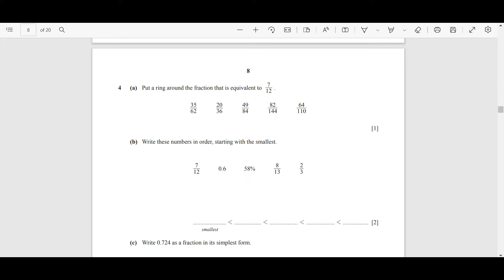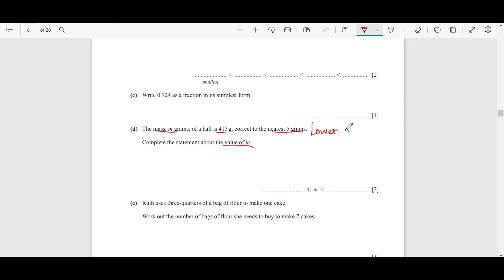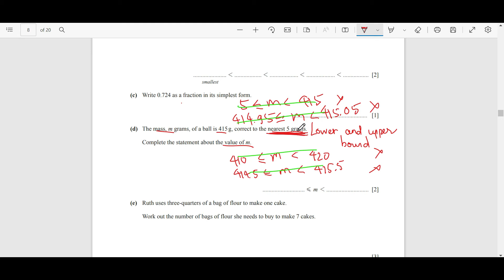90% học sinh mắc lỗi sai ở câu hỏi Lower bound & upper bound! | Tips and mistakes| Ôn thi IGCSE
Trong series Tips and mistakes, cô Hana sẽ tổng hợp những lỗi sai phổ biến (Common mistakes) mà các bạn học sinh có thể gặp phải trong quá trình ôn luyện IGCSE Maths cũng như đưa ra một số lời khuyên, gợi ý hữu ích giúp các bạn ôn tập đạt hiệu quả cao.
1. GIỚI THIỆU CHUNG
-IGCSE là chương trình THPT Quốc tế kéo dài 2 năm dành cho các bạn học sinh lớp 9-10, là nền tảng để học tiếp bậc học cao hơn: A-level hoặc IB.
-Có hơn 70 môn học trong IGCSE, học sinh sẽ chọn từ 6 đến 9 môn học, nhưng thông thường các em sẽ chọn 6 môn để học trong 2 năm. Mỗi môn học được chia làm 2 cấp độ: Core và Extended. Học sinh sẽ được thầy cô tư vấn để lựa chọn cấp độ học phù hợp với các em và đạt điểm số mong muốn.
-Thang điểm dùng để đánh giá trong chương trình IGCSE từ A* đến G, với C là điểm thông thường để các trường chấp nhận.
-Thời gian thi: Có 2 đợt thi, tháng 5-6 hoặc tháng 10-11.
-Đối với IGCSE Maths, học sinh sẽ được lựa chọn cấp độ học và thi:
Core (paper 1, paper 3)  hoặc Extended (paper 2, paper 4), tập trung vào các chủ đề:
Number,
Algebra and graphs,
Co-ordinate geometry,
Geometry,
Mensuration,
Trigonometry,
Vectors and transformations,
Probability and Statistics.
2. MIỄN PHÍ TÀI LIỆU ÔN TẬP MÔN MATHS IGCSE CÁC NĂM
Chúc các em ôn tập hiệu quả và đạt kết quả cao nhất!
3. CONTACT
Mọi thắc mắc, phản hồi, cần thêm sự hỗ trợ hay muốn cô làm thêm về nội dung gì, các bạn có thể bình luận ngay phía dưới hoặc liên lạc với cô Hana qua: